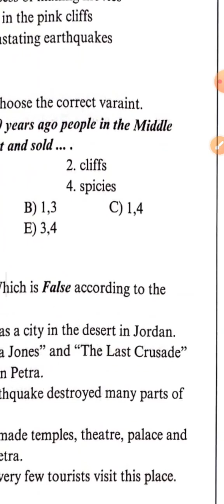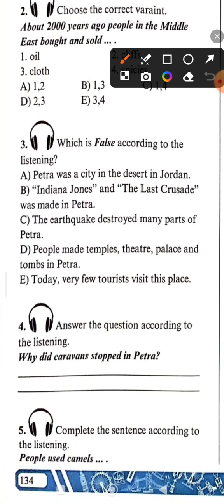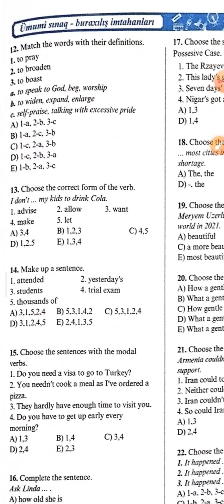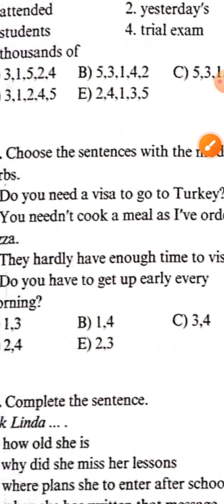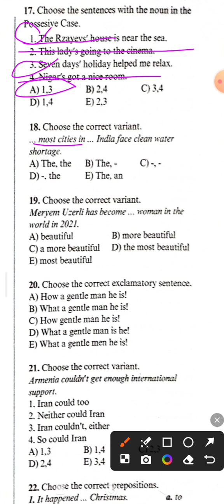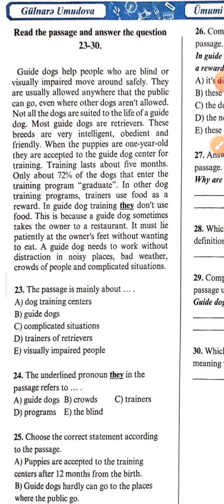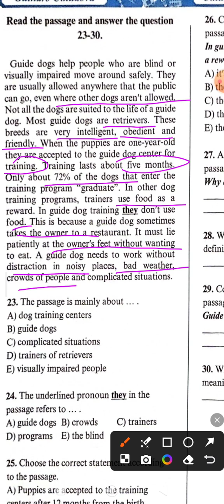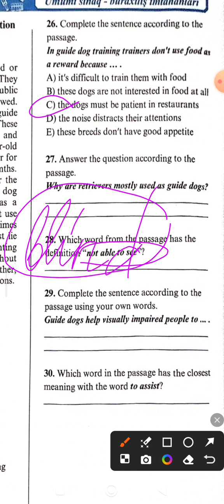İngilis dili Buraxiliş imtahani Sinaq 20 test izahi Gülnarə Umudova